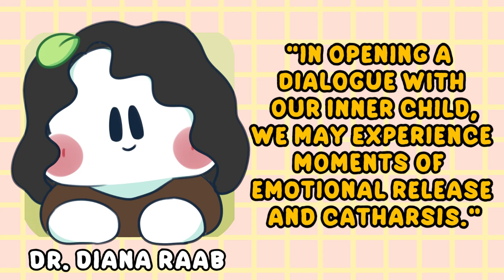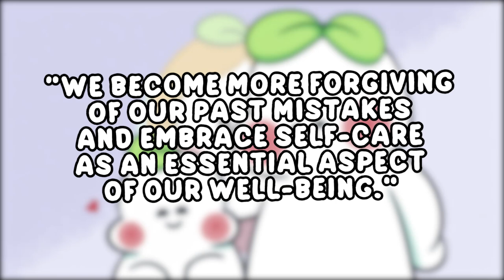6 Signs Your Inner Child Is Healing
In a previous video, we talked about the signs your inner child is wounded. In this one, we would like to explore the signs your inner child is healing.

Healing your wounded inner child is a crucial step towards enhancing your mental health and overall well-being. Unresolved childhood trauma can cast shadows over our adult lives, influencing our behaviors, relationships, and emotions. So join us as we uncover the key indicators that signify your inner child is on the path to inner child healing and empowerment.

Writer: Chloe Avenasa
Editor: Caitlin McColl
Script Manager: Kelly Soong
Animator: Kayla Ramirez
Production Assistant: Thomas Kang
Youtube Manager: Cindy Cheong

References:
Estrada, J. (2022, Dec 10). 8 Signs You’re Healing Your Inner Child, According to Therapists. Well + Good.
Johnson, T. & Moawad, H. (2022 Oct 11). 8 Tips for Healing Your Inner Child. Choosing Therapy.
Klein, A. & Raypole, C. (2023, Feb 13). 8 Ways to Start Healing Your Inner Child. Healthline.